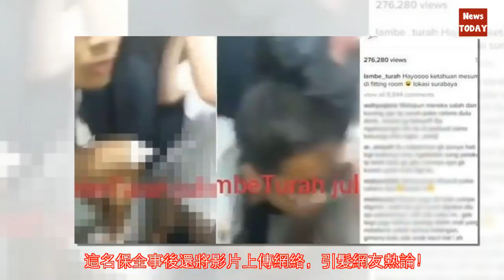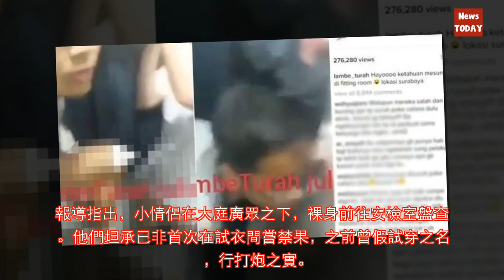大馬16歲與15歲未成年小情侶躲更衣室打炮 保全強行拖出還不讓穿內褲！！！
大馬社群論壇近日流傳一段性愛影片！一對未成年小情侶日前在購物中心試衣間內打炮，不慎被保全發現，衣衫不整的兩人遭強行拖出，大...